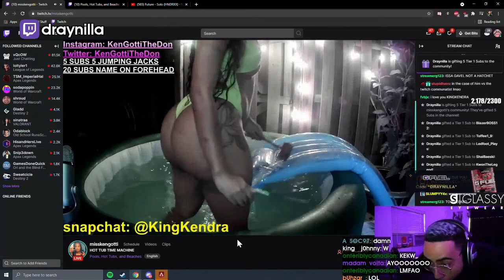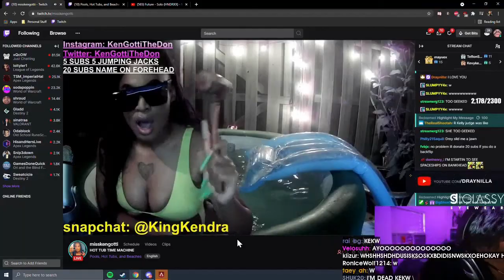Daily Apex Legends Community Highlights: ARENA ADDICTION EASY 3K FOR THE DUB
- every morning at 5AM-8AM PST, posts new timestamped highlights of previous day:
 - attributes/reports

Timestamps:

00:00 [#1] mande - "mande forgets charge rifle name" clipped by bokonon27

00:16 [#2] aceu - "SHEEEEESH" clipped by thescrawnyboi

00:42 [#3] killedbymysins - "Arena Addiction easy 3K for the dub" clipped by killedbymysins

00:57 [#4] tsm_imperialhal -  clipped by hereforwigg

01:27 [#5] sweetdreams - "Insta banned??" clipped by gubbis_db000

01:52 [#6] rprx - "ratpr" clipped by wotsapp

02:11 [#7] TuRampant - "Driveby" clipped by None

02:35 [#8] shivfps - "Chaos in Countdown and Shiv taking advantage of it in EU ALGS Champs." clipped by mewster2

03:00 [#9] TuRampant - "Oh baby a triple" clipped by None

03:15 [#10] aceu - "NRG aceu // bussin // !socials !solo" clipped by reaper3134

03:41 [#11] DongerIord - "a tragic death" clipped by None

04:09 [#12] aceu - "who gives a sh*t abt KD" clipped by soulbosslol

04:23 [#13] Moriwannabe - "apex ig.mp4" clipped by None

04:36 [#14] ShyNeko - "squad wipe duo" clipped by None

05:06 [#15] aceu - "1hp" clipped by glowisdank

05:32 [#16] 9impulse - "1   1   " clipped by flesh142

06:31 [#17] draynilla - "DRAY GETS UNBANNED" clipped by judgej0rdy

07:02 [#18] stormen - "invisible lifeline" clipped by glxy_void

07:20 [#19] iitztimmy - "Wh4t?" clipped by ncnzit

07:49 [#20] SloppyGloppy - "The Clutch" clipped by None

08:49 [#21] shivfps - "RUN THE GAUNTLET!" clipped by bloodkipznotlipz

09:05 [#22] jankz - "ALC Settings" clipped by swannimal

09:33 [#23] Weshavi - "David strafes into lava... twice." clipped by None

=== CLIP SUBMISSION ===

Hi, I'm Joseph and this is Gloomshot: Apex Legends, a highly advanced curation bot that compiles the best moments of the best Apex Legends streams.

Every day, Gloomshot: Apex Legends:
- And compiles these highlight vids into convenient playlists for maximum Apex Legends viewing entertainment!

This process is done automatically, but I make updates to Gloomshot's curation algorithm every day. Help me improve it by commenting about what streams you liked / didn't like.

NOTE: If you are a Apex Legends content creator and don't want your videos to be promoted on Gloomshot, just send me a message (email (joseph[at]gloomshot[dot]com) is fastest) and I'll update the algorithm to blacklist your stream.

=== APEX LEGENDS HIGHLIGHT CLIP SOURCES ===

Content creators are the lifeblood of the Apex Legends community, so if this video introduced you to a streamer you like, make sure to support them by viewing their channel and SUBSCRIBING so you can see the action live at the source.